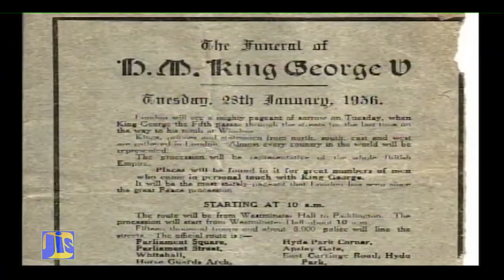Her Majesty Queen Elizabeth 11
The Queen of England